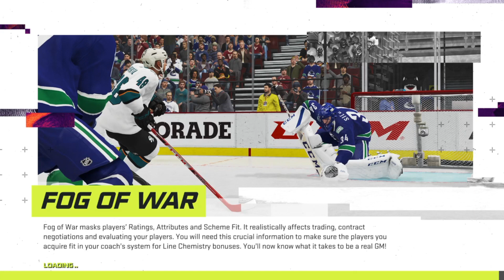Vancouver Velocity @ Phoenix Rebels | BHL 2022 Week 4